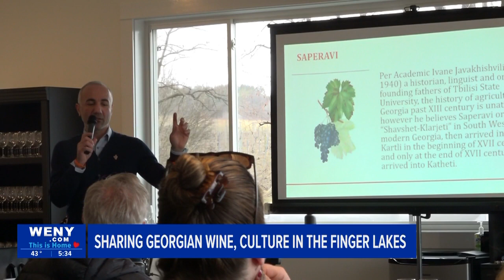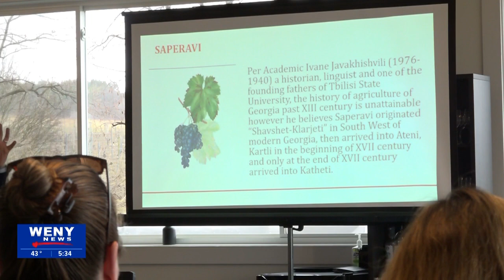Georgian Wine & Culture Celebrated in the Finger Lakes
There's a connection growing in the Finger Lakes, linking grapes and a wine that's native to a country a world away, back here to our region.